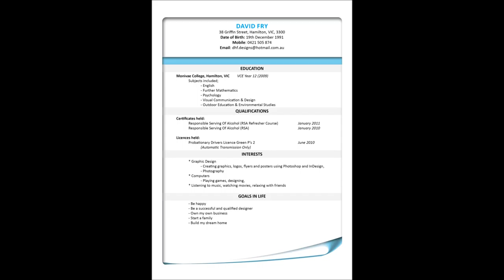David Fry Design Portfolio